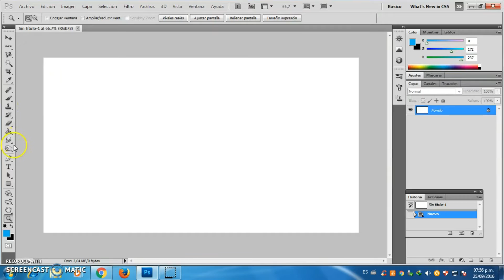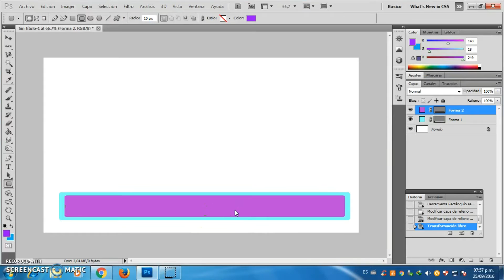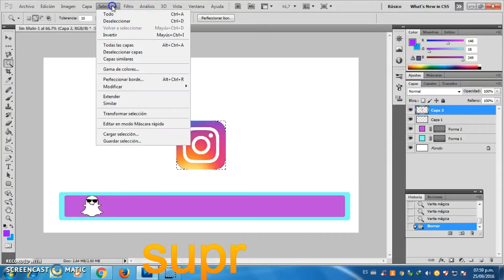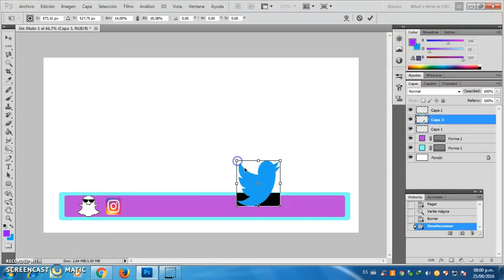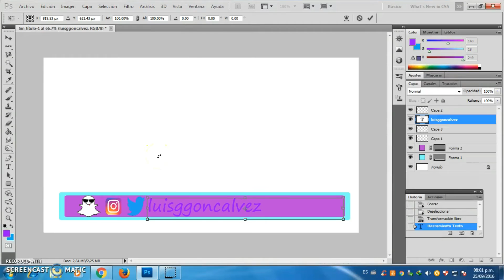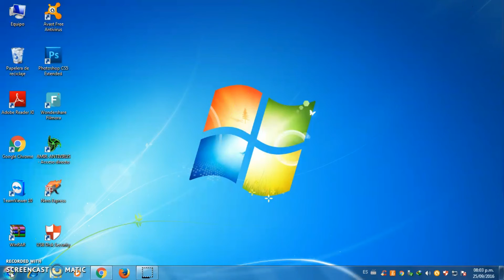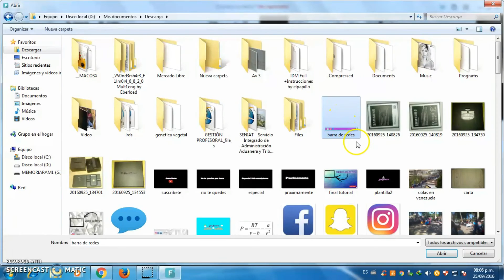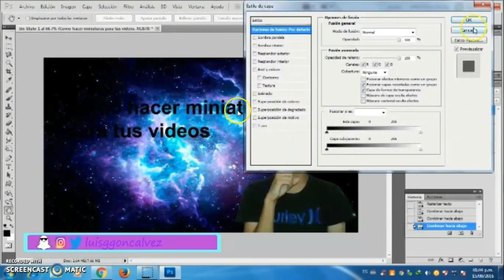como hacer barra de redes sociales (diy) + link de photoshop gratis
Donacion BTC : 17VB8V5CuucB3q6fa77VSe7noc21ySeUjf Donacion BTC : 17VB8V5CuucB3q6fa77VSe7noc21ySeUjf visiten mis tiendas de amazon

Amazon para criptomonedas

amazon para chicas

visiten mis tiendas de amazon
hola chicos aca les dejo un video donde les esplico como hacer una barra para sus redes sociales de una forma rapida y sencilla tambien aca voy a dejarles el link donde pueden descargar mi version de photoshop portable, no requiere liscencia, ni instalacion, ni requiere seriales ni nada solo lo bajan, lo copian a su carpeta de escritorio y listo podran abrirlo y usarlo felizmente hasta el proximo video muchachos chauuuu!!

registrate en airtm, verifica tu cuenta y te regalo un dolar
registrate en freebitcoin y empieza a ganar Canal de telegram